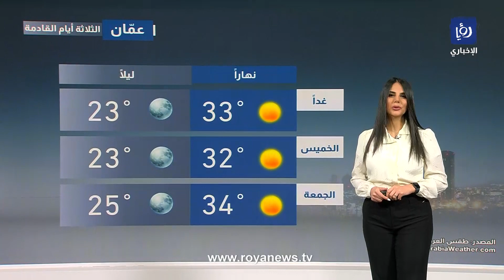كتلة هوائية أشد حرارة من التي سبقتها تؤثر على الأردن اعتبارا من الثلاثاء